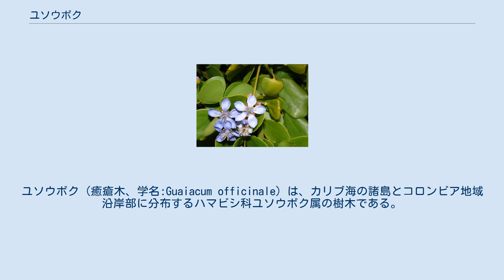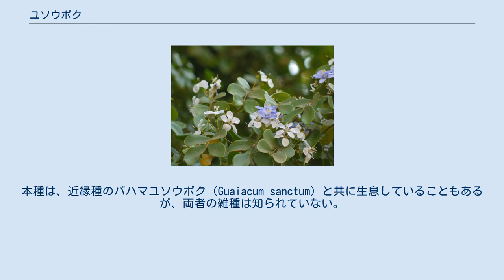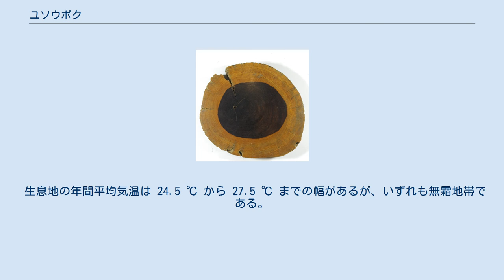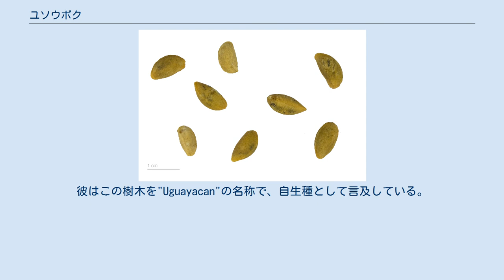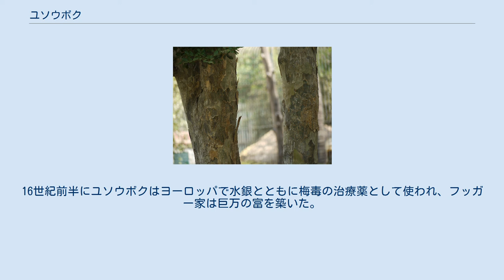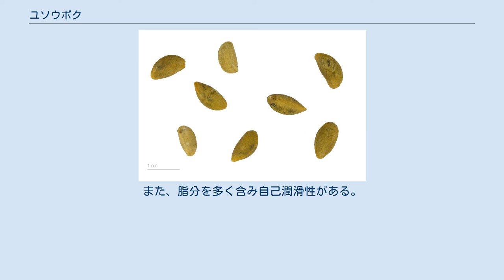ユソウボク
ユソウボク（癒瘡木、学名:Guaiacum officinale）は、カリブ海の諸島とコロンビア地域沿岸部に分布するハマビシ科ユソウボク属の樹木である。
 リグナムバイタ（Lignum vitae）と呼ばれることもある。
ただし「リグナムバイタ」という名称は本種のみならず近縁種も含めた類似種に対して使われることもあり、また、本種や近縁種の木材を指すこともある。
特に木材関係ではリグナムバイタと称することが多い ユソウボクという和名は「癒瘡木」であり、後述のようにかつて梅毒（瘡）の特効薬と考えられていたことからの命名である。
 また、種小名の officinale も「薬効あり」の意味である。
 幹は垂直に伸び、高さ5〜10 m。
直径は10〜45 cm だが、太いものは70 cm に及ぶ。
成長は遅い。
樹冠は濃い緑の密な葉で覆われる。
樹皮は淡褐色で平滑。
灰白色と灰褐色の斑紋があり薄い鱗片状に剥れることなどが同属他種との区別点である。
葉は偶数羽状複葉。
小葉は4〜6枚。
広楕円形または倒卵形、長さ2〜5 cm 、幅 1.2〜3.2 cm 。
革質。
小葉は倒卵形や広楕円形で基部は鈍形から円形で、全縁、革質で、下面は帯白色、長さ1〜3 cm。
 花は散形花序で多数つく。
わずかに芳香があり花弁5、長さ1.2 cm。
濃いまたは薄い紫。
果実は扁平な倒卵形。
種子は1〜2個。
裂開する。
プエルト・リコでは早春から秋まで、キューバでは3月から5月までが花期である。
本種は、近縁種のバハマユソウボク（Guaiacum sanctum）と共に生息していることもあるが、両者の雑種は知られていない。
多くの昆虫がユソウボクの葉を食べ、時として樹木を丸坊主にしてしまうこともあるが、食害のためにユソウボクが枯死した例は記録されていない。
また、放牧に対しても耐性がある。
 本種は小アンチル諸島の大部分と大アンチル諸島、バハマ諸島の南カイコス、およびベネズエラ、コロンビア、パナマの沿岸部、アルバ、ボネール島、トバゴ島、キュラソーなどの島に自生する。
また、トリニダード島やガイアナにも見られるが、これらは在来種ではない可能性がある。
山火事や病害や開発のためカリブ海のいくつかの島では絶滅したかもしくは絶滅寸前である。
また、本種は自然分布域の各地で、あるいはフロリダやインドを含む世界各地で栽培される。
 生息地の年間平均気温は 24.5 ℃ から 27.5 ℃ までの幅があるが、いずれも無霜地帯である。
生息地の年間平均降水量は、キューバでは500 mm から 800 mm、プエルトリコでは 750 mm から 1000 mm であり、ハイチでは 300 mm 以下の地域にも広がっている。
沿岸部に生息するため生息地の相対湿度はかなり高く、プエルトリコでは平均 80%である。
 本種の生育環境としては、深く肥沃で中間的な土性の土壌が最適と思われる。
キューバでは、河口付近における砂質の沖積土壌において最もよく成長していた。
しかし、本種は成長が遅いため、競走相手の少ない、岩だらけの土地にわずかな浅い土壌で覆われているような貧弱な環境でのみ生き延びている。
このような土壌の典型的なものは、沿岸部の多孔質の石灰岩地帯である。
本種はあらゆる土性で成長するが、水捌けのよさが要求される。
また、pH 8.5 程度のアルカリ性土壌には耐性がある。
 1514年に、サントドミンゴに上陸したスペインの歴史家 Gonzalo Fernández de Oviedo y Valdés は、「カリブの先住民はこの木で梅毒を治療している」と報告した。
彼はこの樹木を"Uguayacan"の名称で、自生種として言及している。
本種はヨーロッパの王族で入手競走となり、最終的にカルロス1世が独占した。
彼は即位するとハプスブルク家の御用商人だったフッガー家にユソウボクの交易を委ねた。
ウルリヒ・フォン・フッテンは1519年に著した "De morbo Gallico (On the French disease)" において、ユソウボクにより梅毒から回復したと報告し、ユソウボクの人気が沸騰した。
16世紀前半にユソウボクはヨーロッパで水銀とともに梅毒の治療薬として使われ、フッガー家は巨万の富を築いた。
1529年にパラケルススは論文の中で梅毒治療薬としてのユソウボクの効果を否定した。
フッガー家は圧力をかけて論文の出版を停止させたが、ユソウボクの人気も次第に翳り、フッガー家...